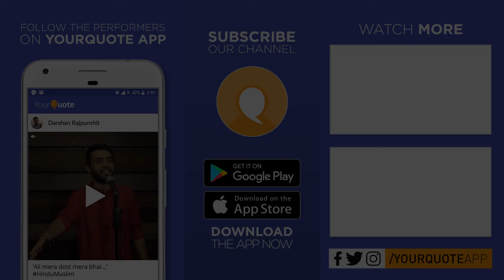'Amma' by Nitika | Hindi Poetry | YQ - LF18 Launchpad 6